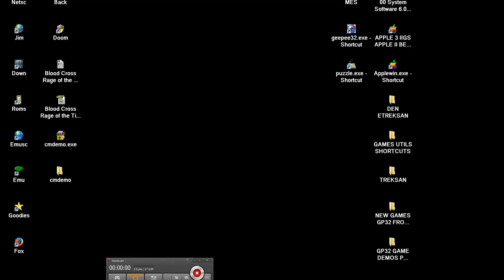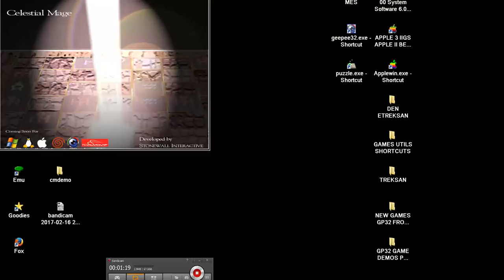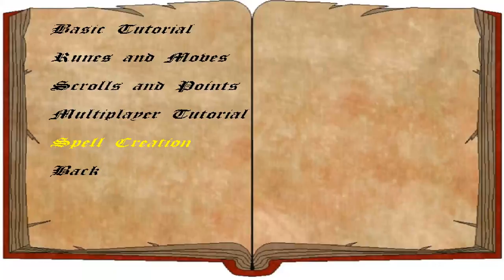Celestial Magic GameDemo GP32 GAMEPARK WITH EMBED EMULATOR